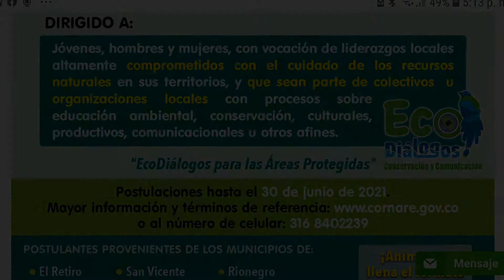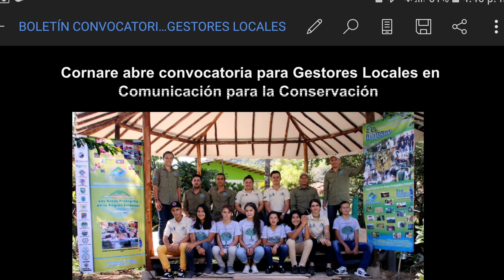Convocatoria de Sirap Oriente y Cornare! Postulaciones Hasta 30 de Junio 2021.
Convocatoria para formación de nuevos gestores locales en conservación y comunicación para el desarrollo.